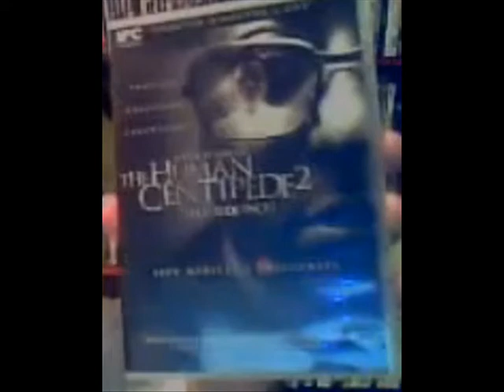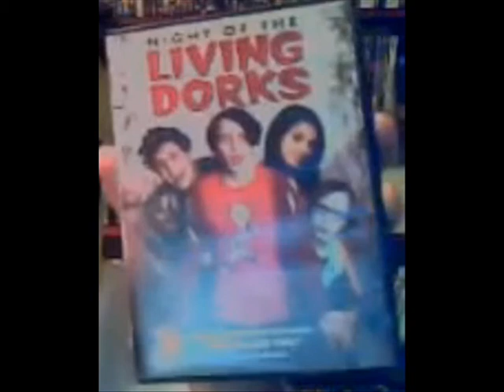Makeup & Electronics!! Giveaway!! October 2012 - Week 2